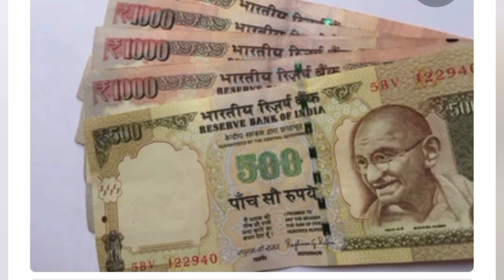Poor- Bryonia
Learn Rubrics In Our Mother Tongue with Dr.Meenal Jain